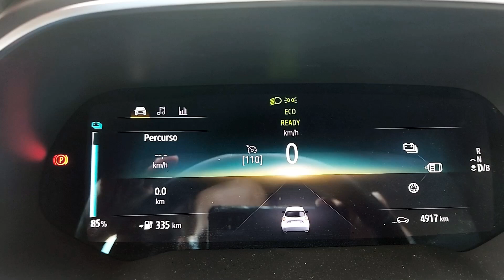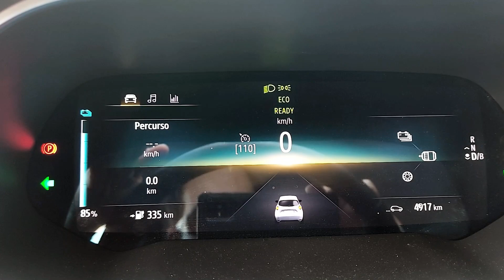Teste de autonomia no Renault Zoe 2022: será real?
Autonomia do Renault Zoe 2022, será que é confiável? No modo Eco realmente economiza mais energia?
Veja nosso teste sobre autonomia deste elétrico da Renault e veja se realmente é coerente.

Quer comprar um carro usado e tem medo de comprar um carro ruim? Ou quer aprender mais sobre engenharia automotiva?